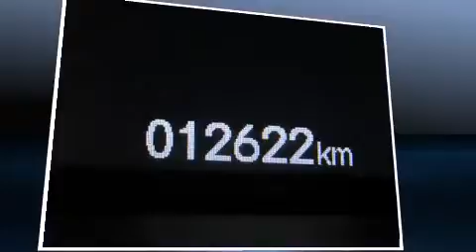2013 Honda Civic LX Sedan AT in Montr��al Nord, QC H1G 6C4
Honda Gabriel
7000, Henri-Bourassa Est

Venez examiner de plus pr��s le coup�� Honda Civic 2013. Affichant moins de 15 000 km au compteur, cette berline 4 portes met la priorit�� sur le confort, la s��curit�� et son c��t�� pratique. Gr��ce �� la souplesse de son efficace moteur 4 cylindres, les passages de vitesses se font tout en douceur, vous serez aussi rassur�� par son syst��me du contr��le dynamique de la stabilit��. Voici quelques unes des options: si��ges chauffants, des phares �� extinction temporis��e, l'ouverture automatique de la glace du conducteur, des essuie-glaces intermittents, un ordinateur de bord, un afficheur de la temp��rature ext��rieure, une banquette arri��re �� dossiers rabattables s��par��s, et un toit ouvrant assist�� qui illumine l'habitacle de lumi��re naturelle. Vous appr��cierez la musicalit�� de la cha��ne st��r��o, qui comprend une lecteur CD et une connexion MP3, commandes audio sur le volant, et 6 haut-parleurs parfaitement positionn��s. Honda accorde la priorit�� �� la s��curit�� et la protection en incluant: rideaux gonflables pour prot��ger la t��te, coussins gonflables lat��raux �� l'avant, syst��me antipatinage, syst��me d'assistance au freinage, un avertisseur d'urgence, et freins �� disque aux 4 roues avec antiblocage. Ce v��hicule a ��t�� con��u en fonction d'exigeants imp��ratifs de s��curit��, vous partirez l'esprit tranquille. Voici un v��hicule d'occasion certifi�� qui a pass�� haut la main l'exigent processus de certification de Honda, qui comprend une inspection exhaustive en 150 points! Nous comptons sur une ��quipe exp��riment��e, d��vou��e et enthousiaste, pr��te �� vous servir. Nous vous aiderons �� trouver le bon v��hicule au prix qui respecte votre budget. Nous sommes l�� pour vous aider.